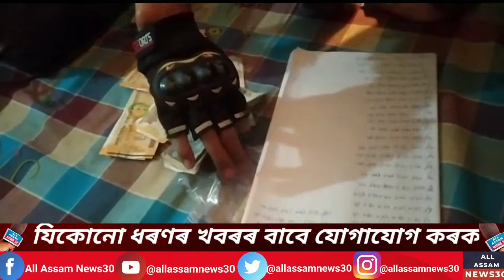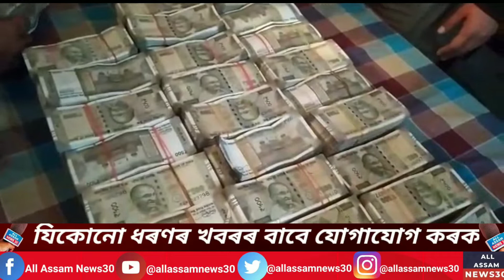Digboi News | তিনিচুকীয়াৰ জিলাৰ অসম অৰুণাচল সীমান্তৰ বৰডুমচাত বুজন পৰিমাণৰ সুৰা আৰু বহু লাখ টকা জব্দ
তিনিচুকীয়াৰ জিলাৰ অসম অৰুণাচল সীমান্তৰ বৰডুমচাত বুজন পৰিমাণৰ অৰুণাচলী সুৰা আৰু বহু লাখ টকা জব্দ।*